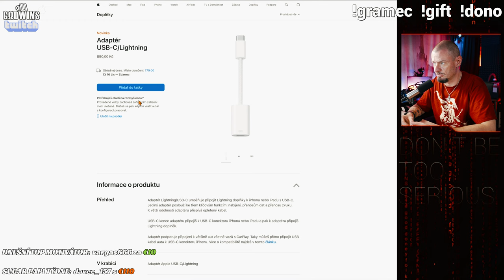iPhone 15 a USB C z Lightning konektoru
Mám již nějakou dobu termo kameru SEEK Themal. Tu jsem si půvdně koupil na iPhone 12 Pro Max a tak jsem ji samzozřejmě koupil s Lightning konektorem. Jenomže jsem přesedlal na iPhone 15 Pro Max a ten má USB C. Na webu výrobce SEEK Thermal jsem našel jenom jediné info: ADAPTÉR musí být OTG. Všechny redukce co jsem koupil na Amazon tuhle funkci postrádají. A na APPLE shopu tahle informace také chybí. Tedy poslední nákup na slepo. Originální APPLE adapter Lightning na USB C. A funguje!